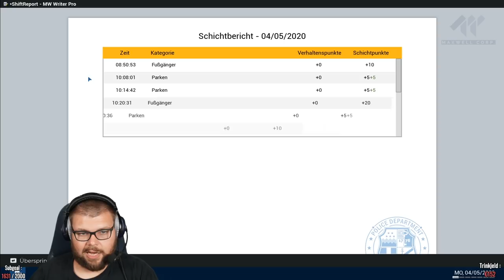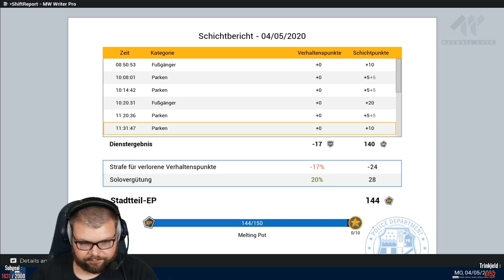POLICE SIMULATOR: PATROL OFFICERS 🚓 S01E02 • Das Gesetz gewinnt IMMER! | EARLY ACCESS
(Das Spiel befindet sich aktuell im Early Access. Es kann also noch zu Fehlern, Problemen und Bugs kommen. Es ist immer wichtig die Entwickler darüber in Kenntnis zu setzen. Deshalb nutzt bitte die Ingame-Formulare für den Report von Bugs, Fehler und Problemen direkt an die Entwickler!)

► EARLY ACCESS ROADMAP:

Das Spiel verfügt natürlich über eine Roadmap, die euch zeigt, was künftig noch so kommen soll. Natürlich sind Änderungen immer möglich.